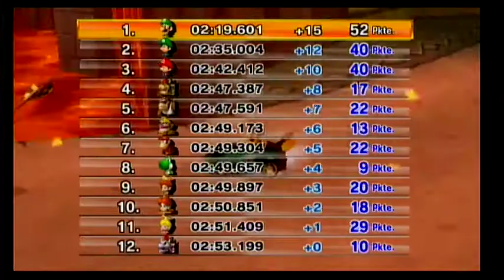Let´s play MK Wii #005 Stern Cup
Vielen Dank das du dieses Video angesehen hast/ noch ansehen wirst.

Wenn euch das Video nicht Gefallen hat gebt Daumen runter und lasst einen Kommentar dar damit ich das ganze Erklären kann oder weiß wie ich das ganze beim nächsten mal besser machen muss.

Vielen Spaß noch auf meinem Kanal und einen schönen Tag wünscht euer Ranginor